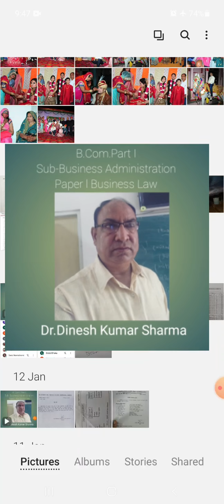Contracts of Bailment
B.Com. Part I
Business Administration